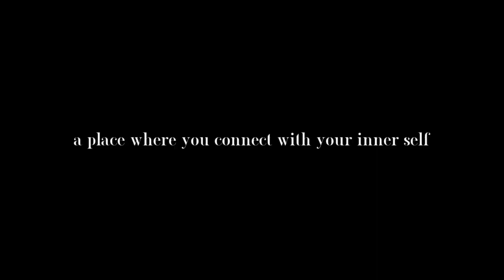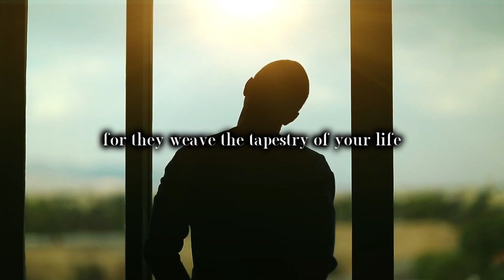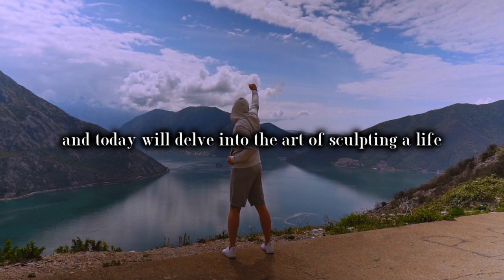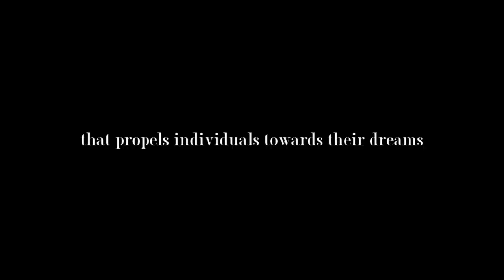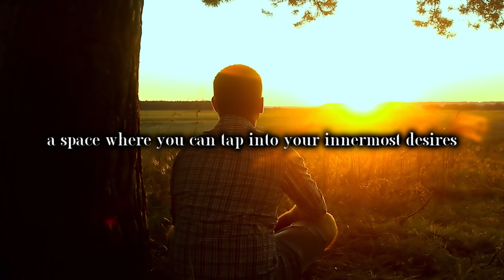Igniting Your Inner Flame: Unleashing the Power of Motivation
Welcome to our video on "Unleashing Your Inner Flame: Ignite the Power Within!" In this inspiring and transformative session, we delve deep into the art of motivation and guide you on a journey towards activating your true potential. Prepare to unleash the power within you and ignite your inner flame like never before!